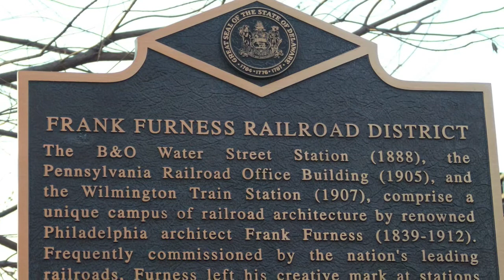Wilmington Train Station - Wilmington, DE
Wilmington Train Station designed by Frank Furness for the Pennsylvania Railroad. The station features red brick, clock tower, glass canopy, terra-cotta ornamentation. A viaduct raised the Wilmington train tracks above street level to eliminate grade crossings. As a result, passengers board their trains on second story train platforms. Amtrak provides rail service along the Northeast Corridor at this location, also called Joseph R. Biden Jr. Railroad Station.